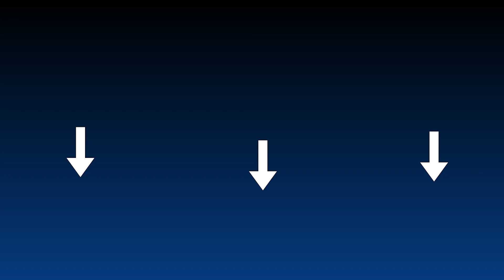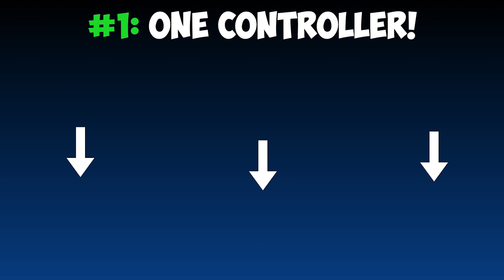My Top 5 for Nintendo Switch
Whats up guys! In this video, I will give you the top 5 things I really want to see in Nintendo's next new system, the NX.